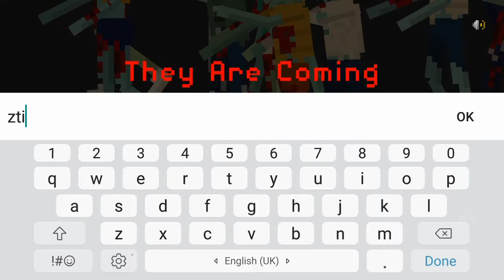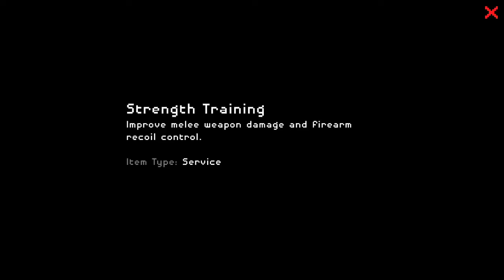They Are Coming Gameplay - A PIXELATED ZOMBIE GAME!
A random video ok!

Also if you can you can use the "Super Thanks" button to support me as well.

Do you need a smartphone at a great price?
You can find high end phones that ship globally,each sign up and purchase helps.

If you like Electric Unicycles you will love these (Kingsong,InMotion&GotWay) which are really good EUC from Korea this shop only ships in EU oh and also if you use my code andre you get a 3% discount.(Check it out if you like it)

Thanks!

A:Pluto

A:Sport,going out&hiking

Q:Which editors you use?
A:KineMaster&PowerDirector

A: No